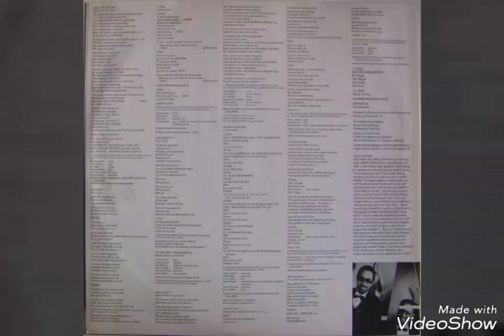The Brothers Johnson - This Is Our Love